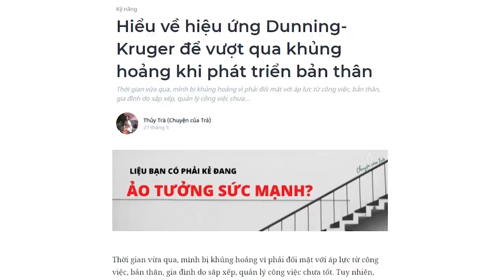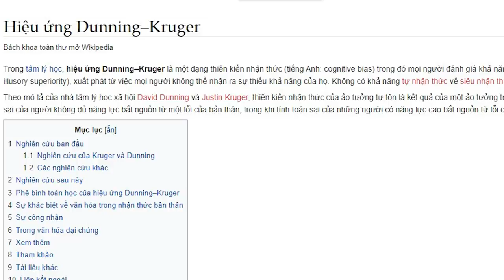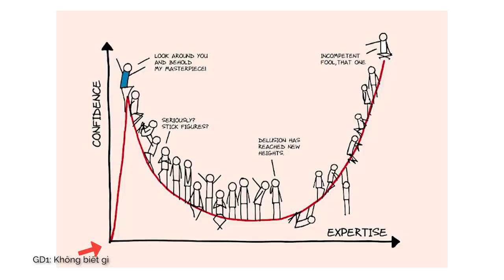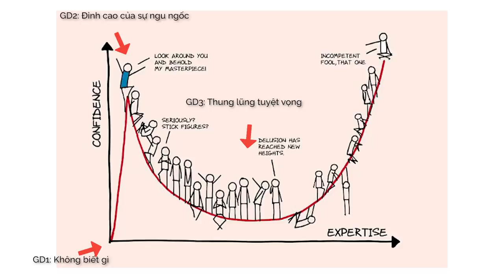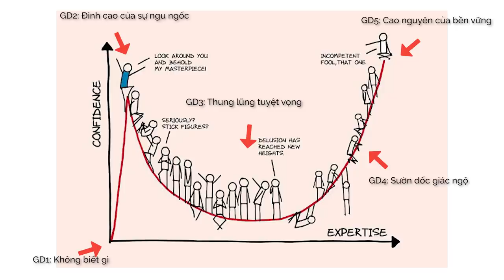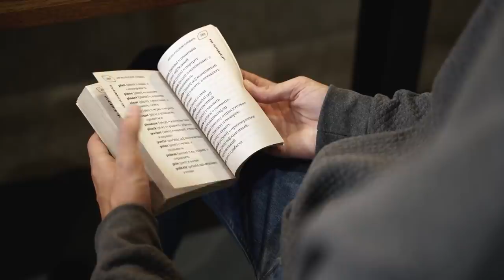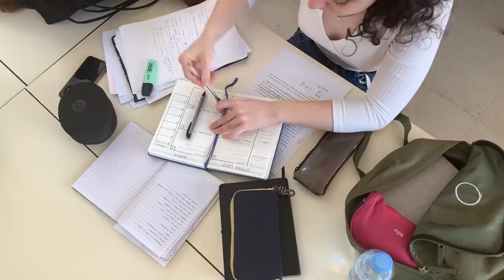Hiệu ứng DUNNING-KRUGER: Bạn có đang ảo tưởng sức mạnh? | Thủy Trà | GIÁO DỤC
Hiệu ứng Dunning–Kruger là một dạng thiên kiến nhận thức (tiếng Anhː cognitive bias) trong đó mọi người đánh giá khả năng nhận thức của họ cao hơn năng lực thực tế. Sự thiên vị nhận thức này chịu ảnh hưởng của ảo tưởng tự tôn (tiếng Anhː illusory superiority), xuất phát từ việc mọi người không thể nhận ra sự thiếu khả năng của họ. Không có khả năng tự nhận thức về siêu nhận thức, mọi người không thể đánh giá khách quan năng lực hoặc sự bất tài của họ.
Cùng tìm hiểu cuốn sách "Doing Good Better" tại:
Theo dõi Kênh Podcast "Người Trong Muôn Nghề" tại đây:
Ghé Nhà sách Spiderum trên SHOPEE ngay thôi các bạn ơi:
Kênh Spiderum Giải Trí đã có Podcast, nghe tại đây:
Nội dung:
00:00 - Start
00:22 - Hiệu ứng Dunning-Kruger là gì?
02:31 - Hiệu ứng Dunning-Kruger hoạt động như thế nào?
04:40 - Ai là người bị ảnh hưởng bởi hiệu ứng Dunning-Kruger?
06:44 - Áp dụng hiệu ứng Dunning-Kruger trong phát triển bản thân như thế nào?
Những nội dung liên quan:
HIỆU ỨNG THIÊN LỆCH KẺ SỐNG SÓT: GIỎI VÀ XUẤT CHÚNG

 • HIỆU ỨNG THIÊN LỆ...
Hiệu ứng Matthew và công bằng trong lớp học

 • BẤT CÔNG BẰNG t...
PLACEBO EFFECT - Hiệu ứng giả dược

 • PLACEBO EFFECT - ...
(DỊCH) Hiệu ứng chiếc gương

 • (DỊCH) Hiệu ứng c...

Bài viết: Hiểu về hiệu ứng Dunning-Kruger để vượt qua khủng hoảng khi phát triển bản thân
Được viết bởi: Thủy Trà (Chuyện của Trà)
Giọng đọc: Khánh Linh
Editor: Hikari